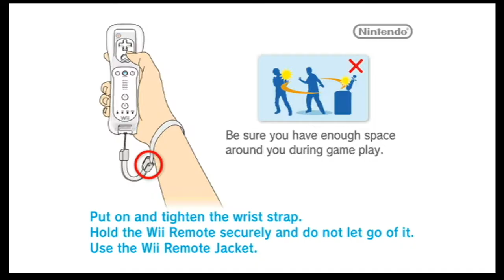LET'S PLAY ANIMAL CROSSING LET'S GO TO THE CITY Wii & Wii U - PART 11 - I'M BACK!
Hello there everyone! I decided finally to upload this LP of "Animal Crossing". This was recorded last year in December 2016. Honestly, I didn't edit this gameplay vid. So I'm really sorry if some vid part annoys you. Please just pass the boring scenes, would you? I'm thanking you for your comprehension.

Join me in my "Animal Crossing" adventure! Hope you'll like this vid! I shall see you in the next episodes...

Deciding where to go isn't an easy task to do. Travelling is a wealth of experience BTW! What do you think?

"Animal Crossing: Let's Go to the City", connu sous le nom de "Animal Crossing: City Folk" en Amérique du Nord, est un jeu vidéo de type simulation de vie.

DATE DE SORTIE INITIALE : 16 novembre 2008
SERIE : Animal Crossing
ÉDITEUR : Nintendo
RECOMPENSES : GameSpot Award for Least Improved Sequel, IGN Wii Award for Best Simulation Game
PLATEFORME : Wii
DEVELOPPEURS : Nintendo, Nintendo Entertainment Analysis & Development

❤`•.¸¸.•´´¯`••.¸¸.•´¯`•.•●•۰• ••.•´¯`•.•• ••.•´¯`•.••❤`•.¸¸.•´´¯`••

Welcome to Etten Games Gaming Channel! My name is Etten. Thank you very much for watching! I hope you enjoyed my gameplay vid. So I shall see you for my next LP.

Hello! Hi! Kumusta na kayo diyan ? Magandang umaga, hapon o gabi sa Pilipinas. Ako si Etten. Maraming salamat sa panonood niyo ng gameplay vid na ito. Sana nag-enjoy kayo. O sige na, paalam ! Hanggang sa susunod na LP... See you! At ingat lahat kayo diyan.